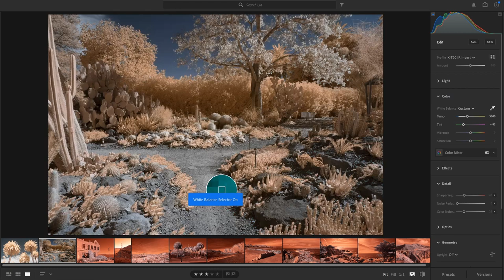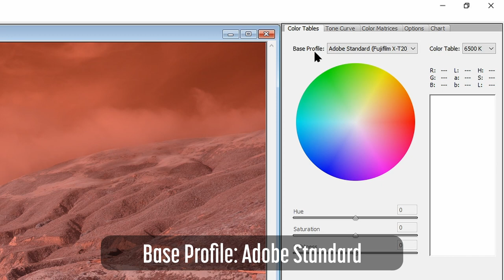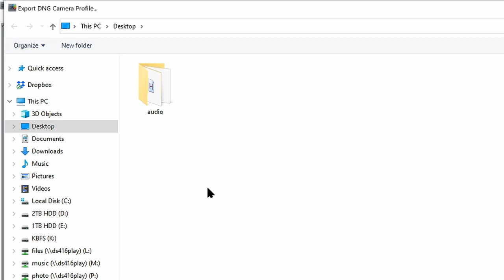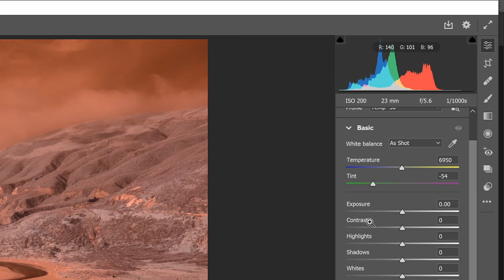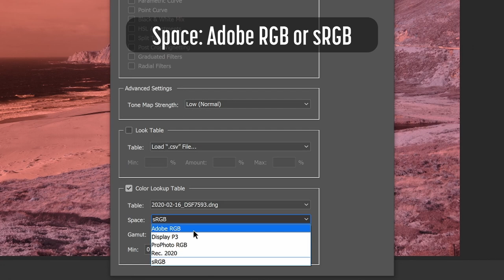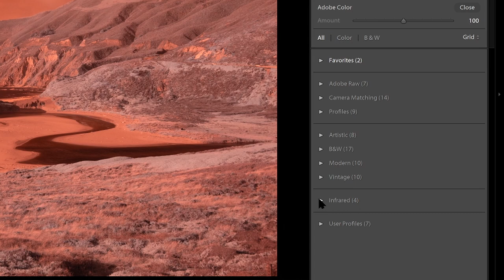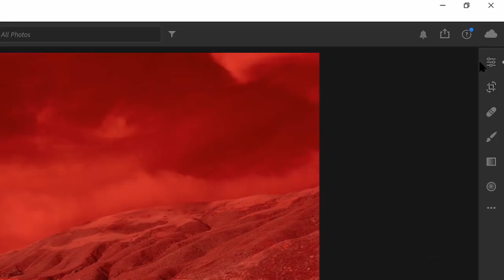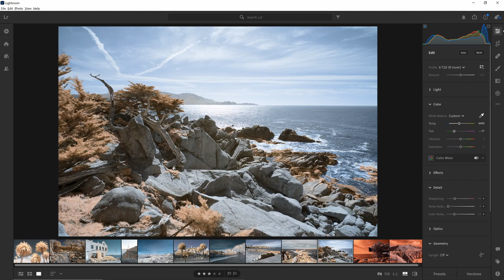BEST Infrared Workflow for Lightroom, Lightroom Classic, & Lightroom iPad with LUTs UPDATES See blog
LUTs allow you to save the effect of a Photoshop adjustment layer. By combining this with a white balance profile, you can create a profile to simplify the color infrared workflow for Lightroom, Lightroom Classic, Lightroom Mobile on the iPad, and Photoshop Camera Raw. There are a number of steps to setup this workflow, but once complete, your time spent editing infrared images will be dramatically faster across the entire Adobe ecosystem.

0:00 Introduction
1:31 DNG file
2:39 WB Profile
5:35 Channel Mixer LUT
8:19 Invert LUT
9:35 Combine Profile & LUT
13:45 LR Classic
16:50 New LR
17:17 Sync LR iPad
19:07 LR iPad
19:35 Summary

** Paths to save profiles **

Windows
Paste the following path, replacing {user name} with your Windows user name.
C:\Users\{user name}\AppData\Roaming\Adobe\CameraRaw\CameraProfiles
Mac
Use the keyboard shortcut Command + Shift+ G to display the “Go to the folder” dialog, then paste the following path.
~/Library/Application Support/Adobe/CameraRaw/CameraProfiles

** Paths to import profiles to new LR for iPad **

Windows
C:\Users\{user name}\AppData\Roaming\Adobe\CameraRaw\CameraProfiles
C:\Users\{user name}\AppData\Roaming\Adobe\CameraRaw\Settings

Mac
~/Library/Application Support/Adobe/CameraRaw/CameraProfiles
~/Library/Application Support/Adobe/CameraRaw/Settings